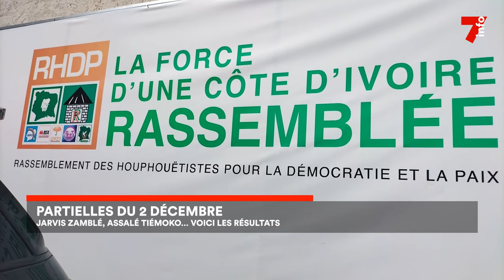Partielles : Jarvis Zamblé, Assalé Tiémoko... place aux résultats